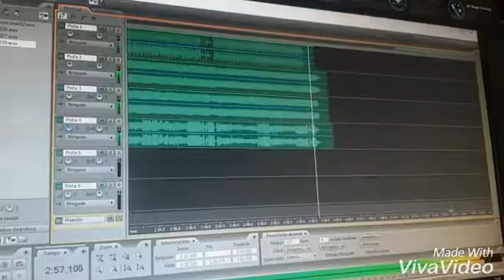37 - Frozen - Madonna (metal cover)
Metal cover of "Frozen" by Madonna

Guitar: Ibanez GIO - Ibanez RG8 - Fender Stratocaster
Bass: Navarro 6 strings custom - Navarro 4 string custom
Guitar f/x: Zoom g2.1u
Bass f/x: Zoom b2.1u
keyboards: Yamaha PSR210
Drums: beatcraft
Adobe Audition
Cellphone cam
filmora9